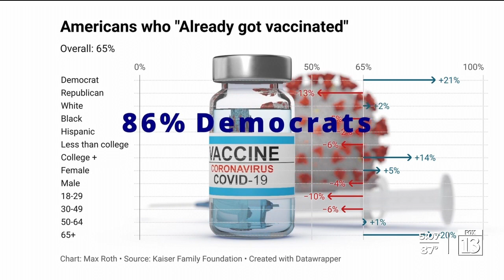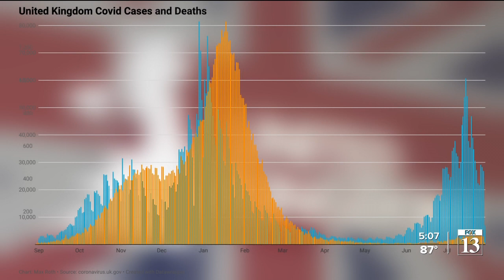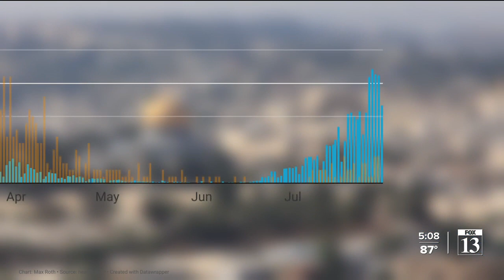In-Depth: Delta variant cases among those who don't trust vaccines